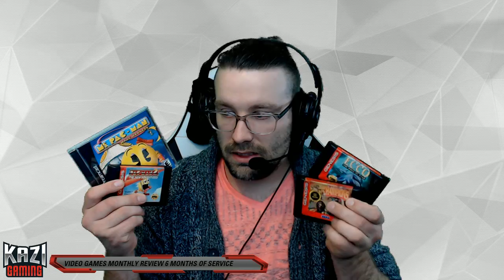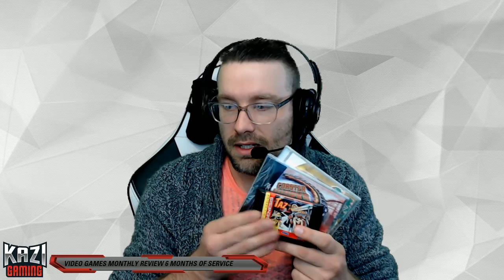Video Games Monthly 6 Month Review